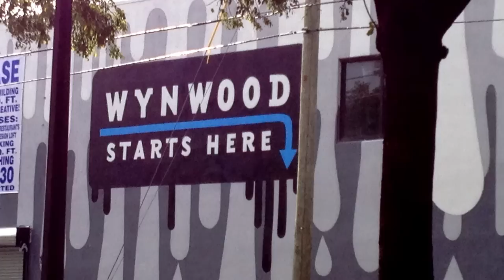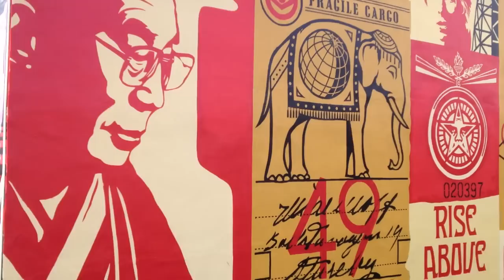Miami Wynwood Street Art Hightlights - Art Seen Ep.203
Join Jen, on this special episode of Art Seen, as she hits the streets of Miami to explore Wynwood Art District's spectacular street art.